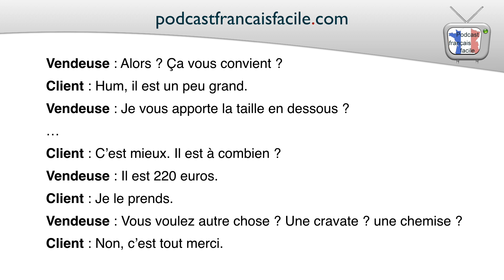Acheter un pantalon 2 dialogue FLE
Le dialogue d'aujourd'hui est un exemple d'achat pour un pantalon.